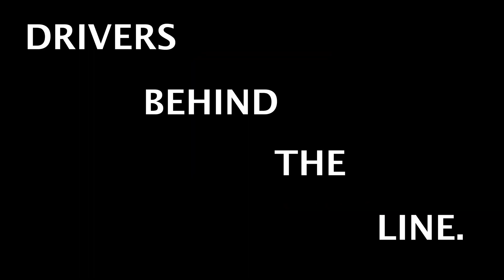Sparkans 2023: the high school robotics team experience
STEM IA high school students recap their experiences in the "rookie year" of the robotics team, including their trip to the FIRST Robotics Competition Canadian Pacific Regionals in Victoria, BC in February 2023.  @stemiasparkans